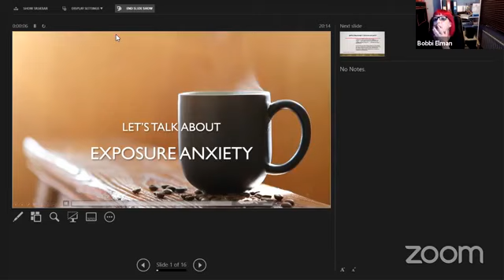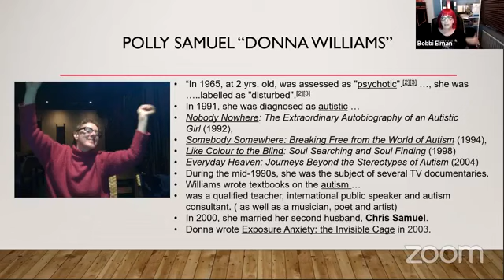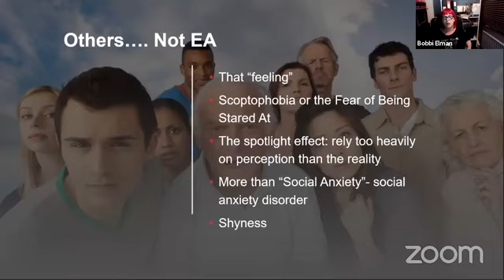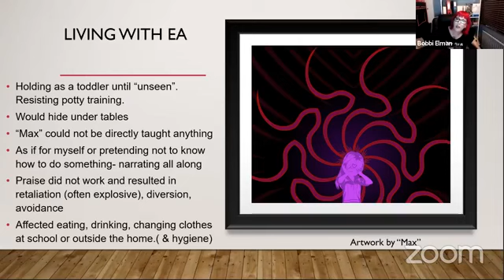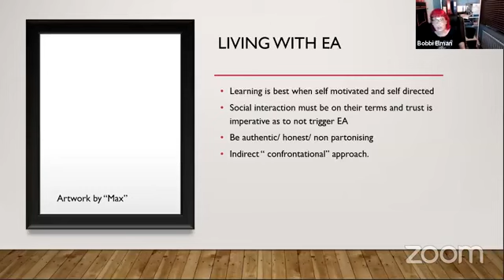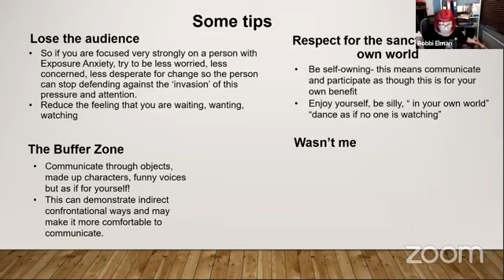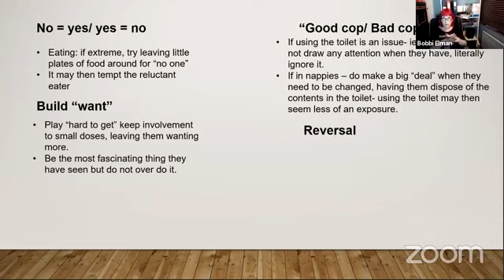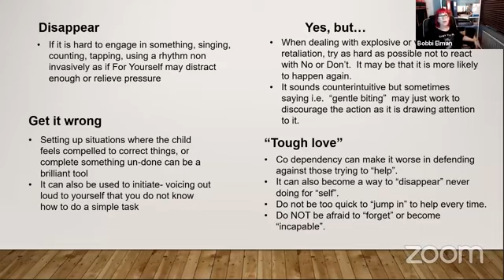Exposure Anxiety- a FaceBook Live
A Facebook Live I recently did with The Nurture Programme/ Autism With Love about Exposure Anxiety: first coined and discussed by the late and wonderful Donna Williams ( Polly Samuel) who was a dear friend. Exposure Anxiety is the "Excruciating sense of audience to one's own existence".